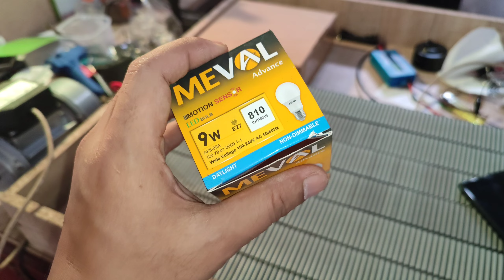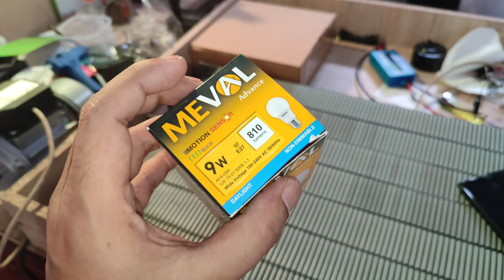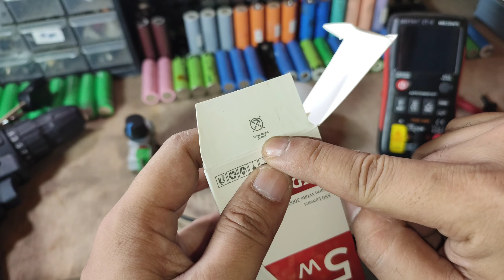Jangan Lakukan Cara ini jika tidak mau menyesal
ini adalah dimmer ac bisa buat dimmer gerinda atau dimmer motor ac 220 volt
link beli akan saya pin di koment😊🙏